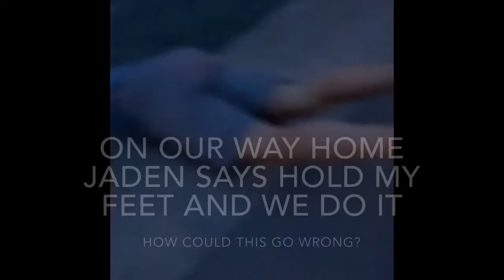Beas Switzerland Adventure